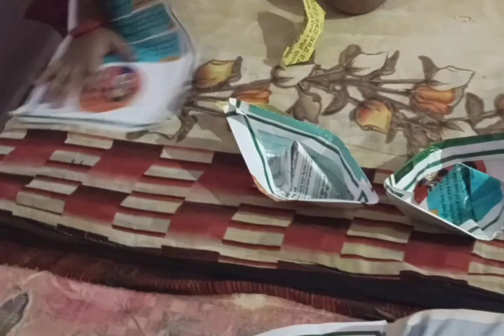ସବୁଦିନ ସବୁବେଳେ ବିତବିତା ଲାଗୁଛେସୁନା ବିକୁଛନ ଅଧିକ ଦାମ ଅଧିକ ଖରାପ ଘରେ ମରିଛେ ନାଟ କରୁଛେ 🙏